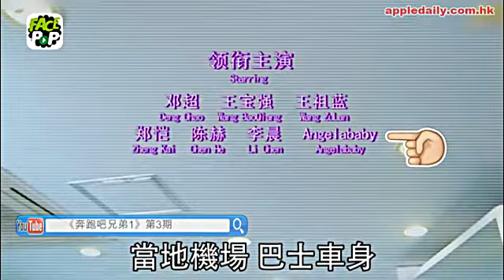港星攻韓 Got7 Jackson同Baby最掂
Kpop當道，唔少港星除咗北上搵人仔，亦睇中韓國市場夠hit，爭做泡菜兵團。Angelababy同男神金秀賢拍過廣告，湯唯嫁俾韓國導演，而香港仔Jackson更索性以韓國男團身份出道！